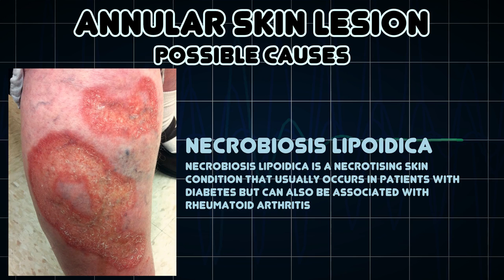Annular skin lesion (Medical Symptom)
Possible causes of Annular skin lesion (Medical Symptom)

A circular or oval macule or patch with a reddish border and central clearing